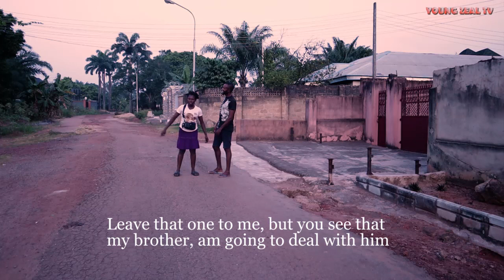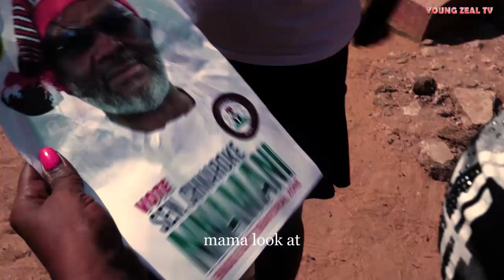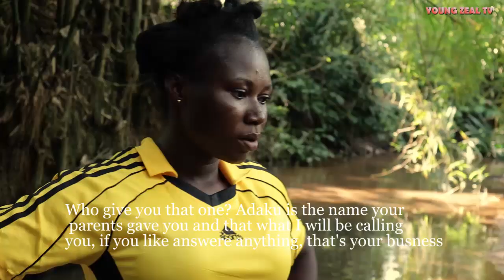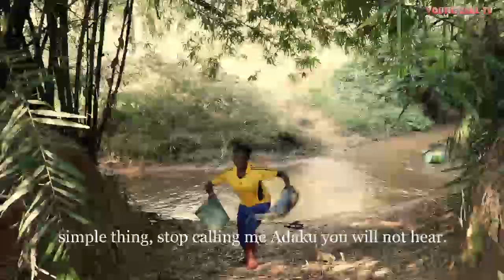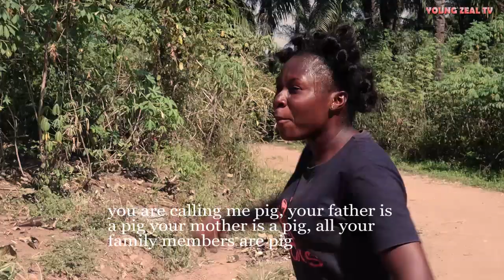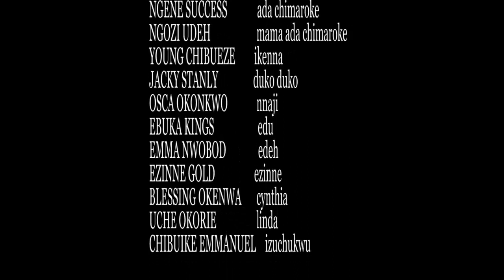ADA CHIMAROKE. latest Nkanu film @ezekielchibueze20 . please watch, like, share, comment and subscribe